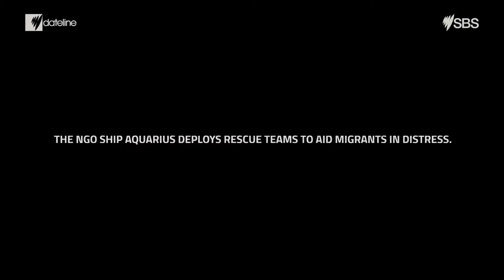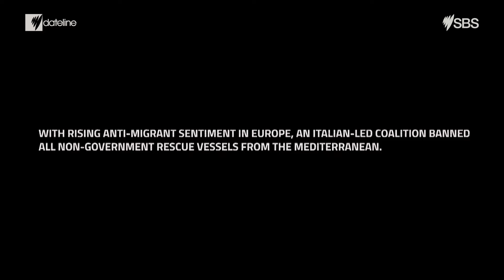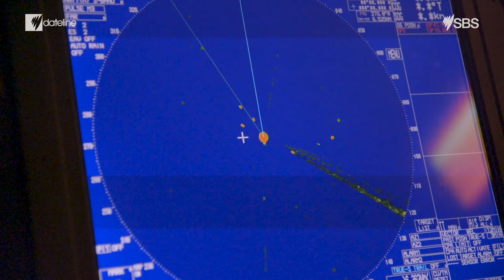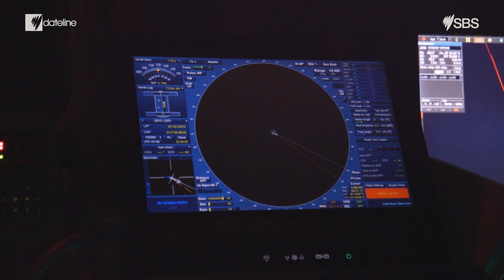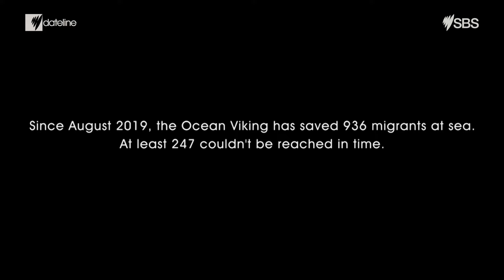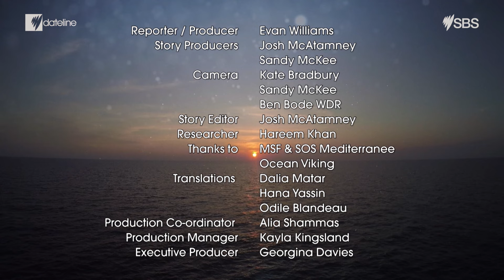HUMAN CARGO | Mediterranean search and rescue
An observational documentary made by Evan Williams Productions (UK) / MSF UK for SBS Dateline Australia following every step of the Ocean Viking's first rotation in August 2019.

Ocean Viking is a search and rescue vessel, operating in the central Mediterranean, ran in partnership by MSF and SOS Mediterranée.